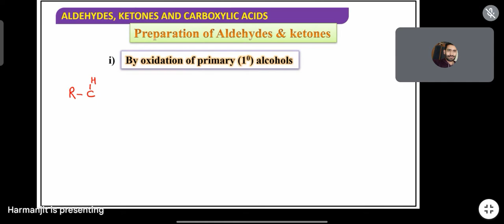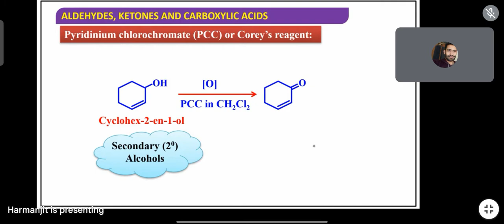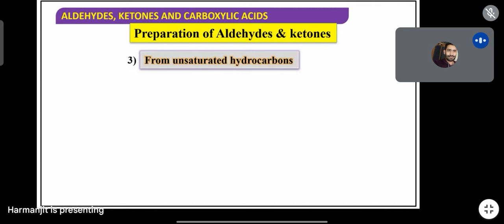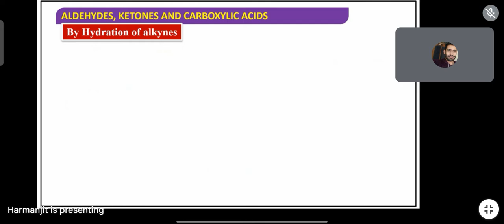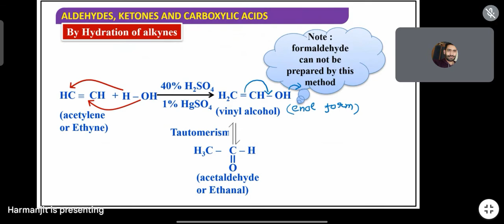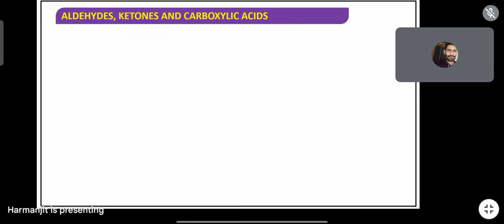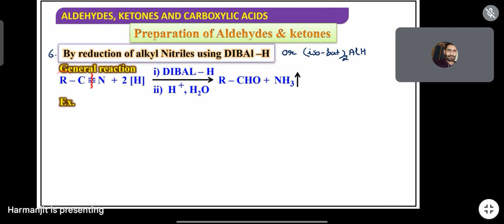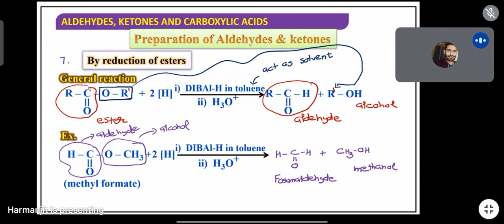Preparation of Aldehydes & Ketones